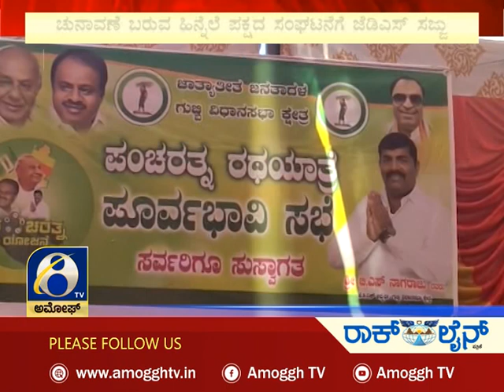ಅಮೋಘ್ ನ್ಯೂಸ್ | Amoggh T.V | 8 @pm | 31-10-2022